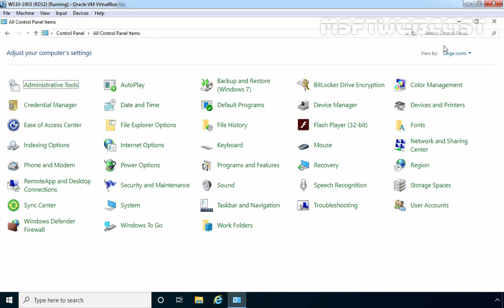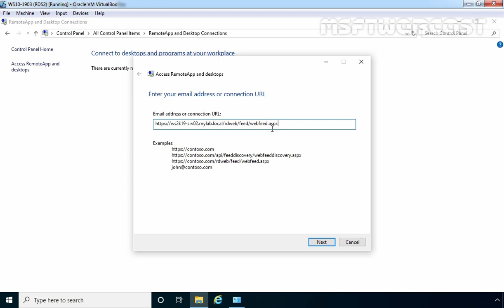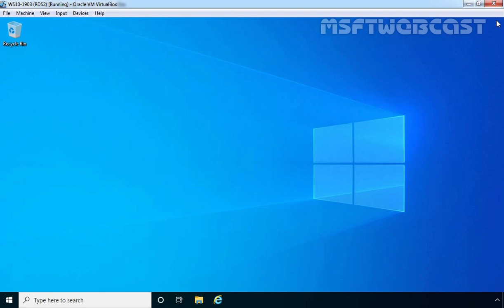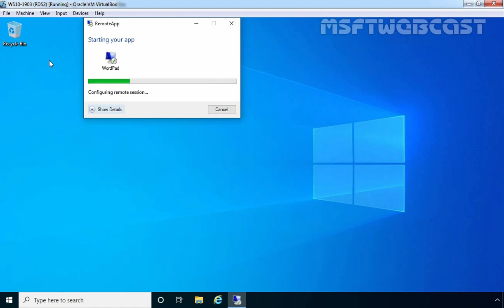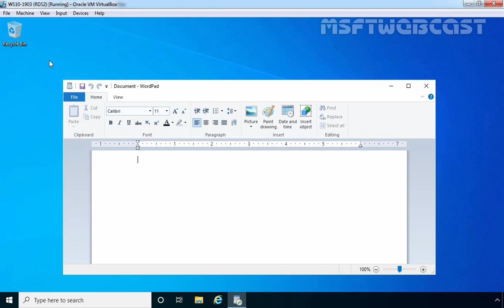46. How to Configure Remote Apps and Desktops Connection in RDS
In this video we will configure Remote Apps and Desktops Connection on Windows 10 computer with Remote Desktop Services on Windows Server 2019.